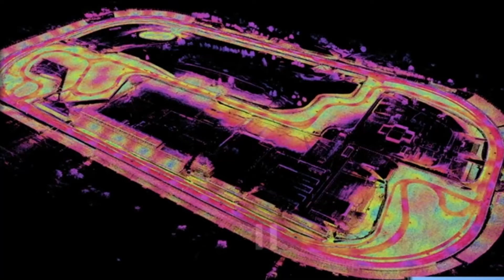Iracing// Indianapolis 2022 New Laser Scan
Je m'appelle Hugues Dersin, je suis passionné de simracing depuis plus de 10 ans. Mon plaisir est de vous partager ma passion en tout simplicité et dans la bonne humeur. Nous partirons sur différentes simulations à la découvertes de contenu voiture, circuit, course online...
Ma chaîne est basée sur le respect de chacun et est accessible à tous les niveaux de simracer qu'ils soient débutants ou confirmés.

Venez me rejoindre sur le Facebook de la chaîne et le discord.

Tchuzzzz